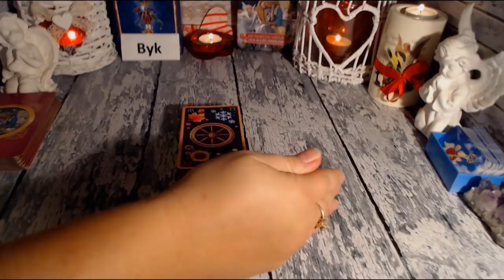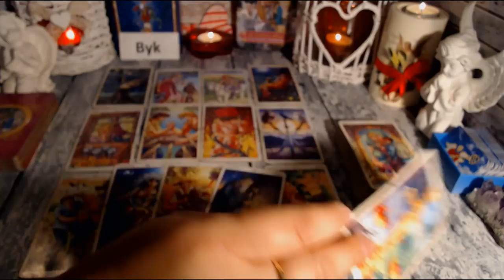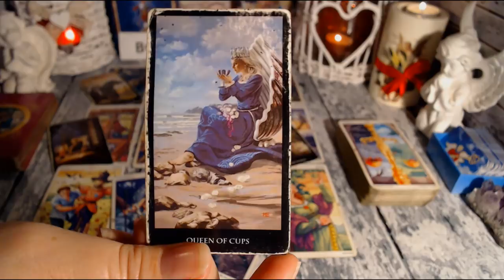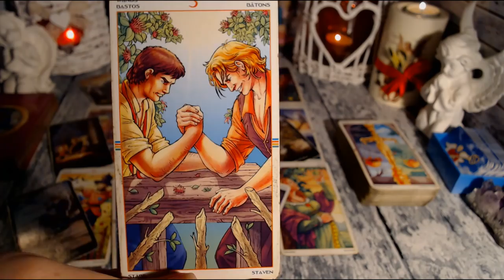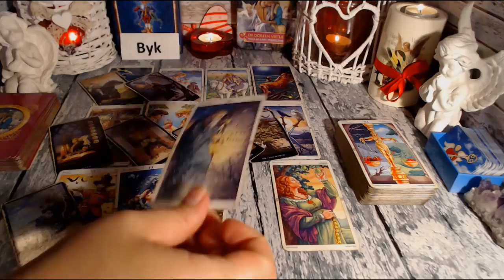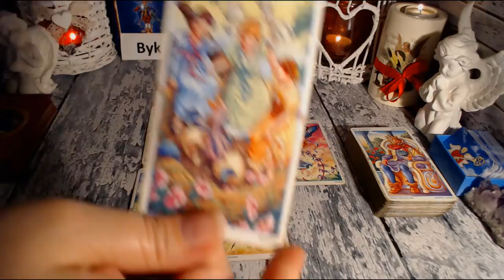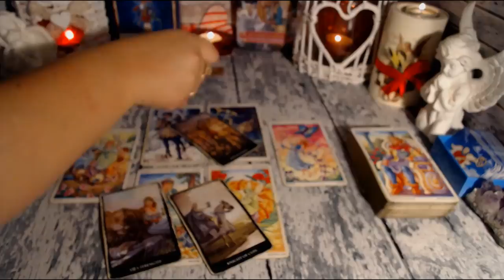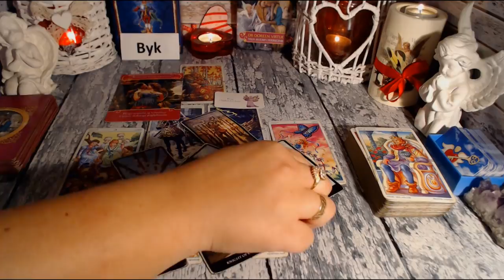💖BYK TAROT MIŁOŚĆ PAŹDZIERNIK 2021💖